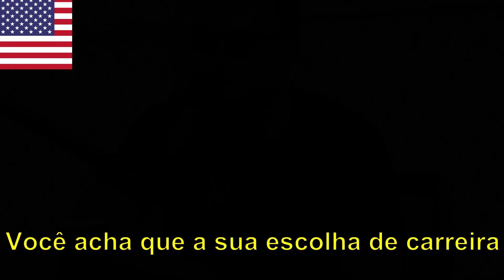ATRIZ DE FILMES ADULTOS DEVERIA SER MÃE? (RILEY REID) - Corte Legendado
Riley Reid fala sobre a maternidade na indústria de filmes adultos e diz se teria ou não filhos.

Gostou deste corte legendado? Para mais cortes legendados, apoie nosso trabalho: se inscreva no nosso canal, avalie positivamente nosso vídeo, deixe seu comentário e, se possível, compartilhe com alguém nosso vídeo e nos ajuda a continuar nosso trabalho.